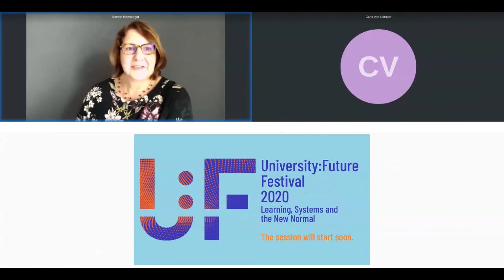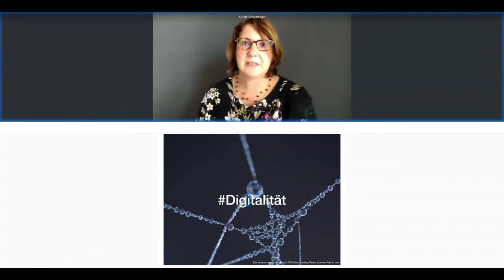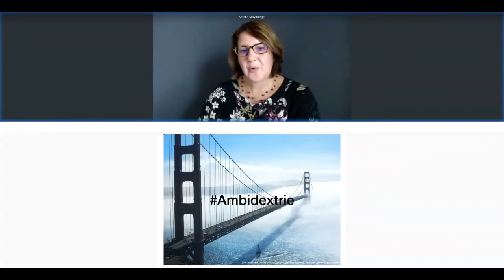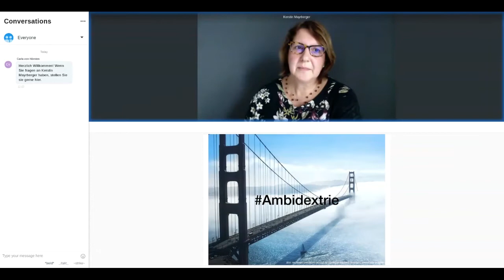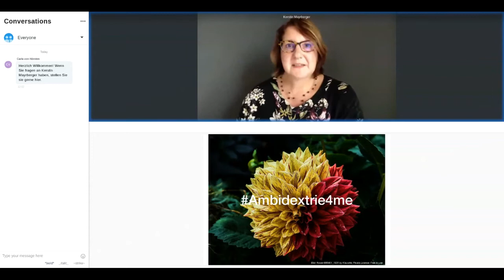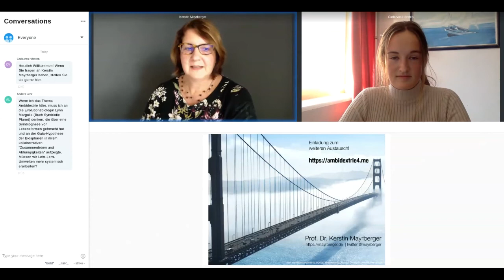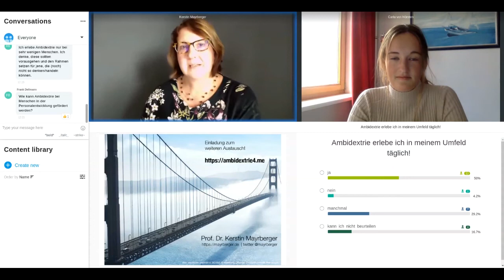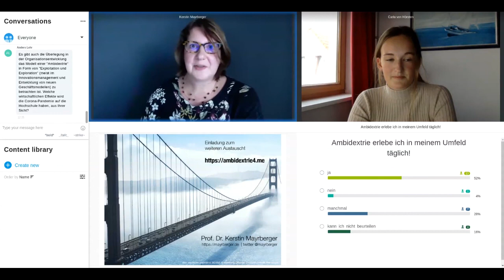Ambidextrie4me - the new normal - Kerstin Mayrberger at University:Future Festival 2020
Ambidextrie4me - the new normal

Die digitale Transformation im Hochschulbildungsbereich ist ein komplexer Prozess – für alle Beteiligten und Entscheider_innen. Und derzeit geht alles schneller als gedacht.
Nüchtern betrachtet erscheint die Lösung einfach: Es ist der goldene Mittelweg in Form von Sowohl-als-Auch. Also solche Entscheidungsformen, wie sie in der Wissenschaft selbstverständlich sind: Ausgehend von einer vorangegangenen Annahme arbeitet man sich Schritt für Schritt vor und sobald sich die Rahmenbedingungen und Kontextanforderungen verändert haben oder ein neuer Wissensstand vorliegt, wird die Fragestellung oder der Forschungsgegenstand kritisch und neu bewertet und sinnvoll angepasst.
Es zeigt sich, dass das ein Sowohl-als-Auch zwischen Bekanntem und Traditionellem sowie Neuem und Innovativem es eher ermöglichen kann, den Prozess der digitalen Transformation stetig zu meistern. Ein gegenseitiges Ausspielen oder ein Entweder-Oder behindert den konstruktiven digitalen Wandel.
Ambidextrie wird hier als Konzept zum Umgang mit The New Normal im Hochschulbildungskontext, wie es das Festival adressiert, herangezogen, weil es beitragen kann, den passenden Rahmen für die digitale Transformation der Hochschulbildung zu setzen. Damit ist das Können und Wollen gemeint, souverän beidhändig zwischen solider, verlässlicher Basis als auch sich (r-)evolutionär und emergent (weiter-)entwickelndes und sich gar disruptiv zeigendes Neue zu agieren, um dynamische Entwicklungen von Hochschulen und Hochschulbildung zu ermöglichen und zu begleiten. Soviel Agilität beim Handeln unter im Kern widersprüchlichen Bedingungen müssen alle beteiligten Personen erstmal aushalten wollen – und können.
Insofern plädiert dieser Beitrag dafür, dass das Konzept der Ambidextrie heute mehr denn zuvor leitend für „educational leadership“ ist, und entsprechend ein „agile educational leadership“ deutlich bei den Personen und beim eigenen Mindset ansetzt – ganz im Sinne einer „Ambidextrie4me“.